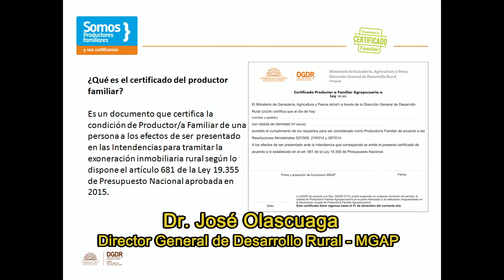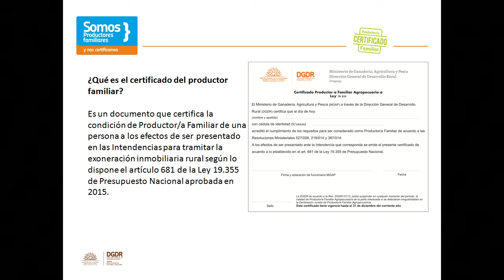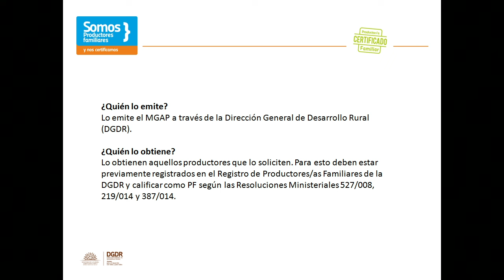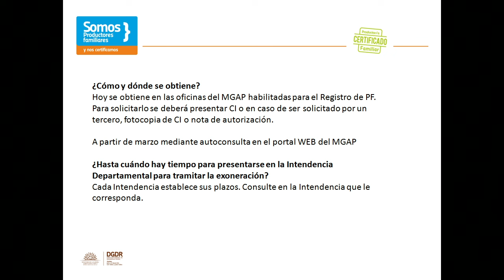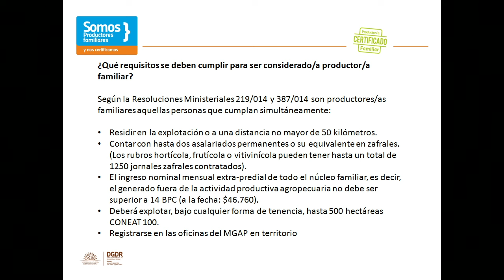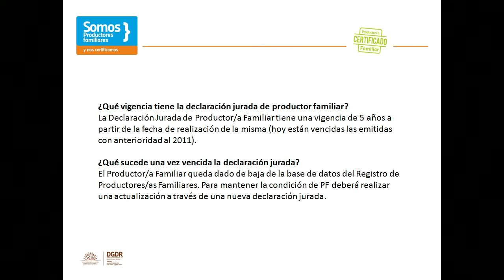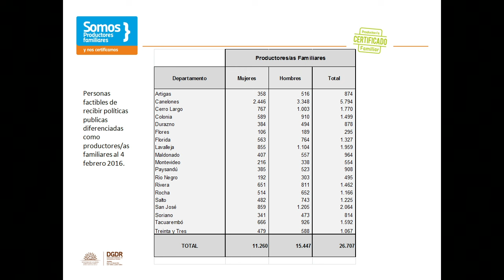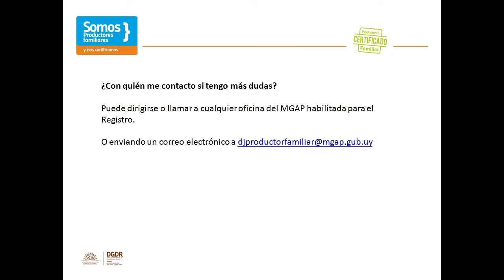MGAP emite certificado para que productores familiares exoneren contribución inmobiliaria